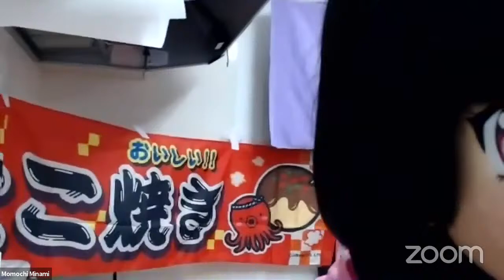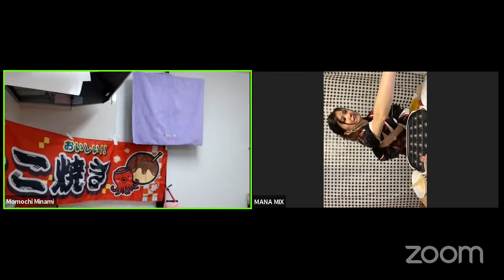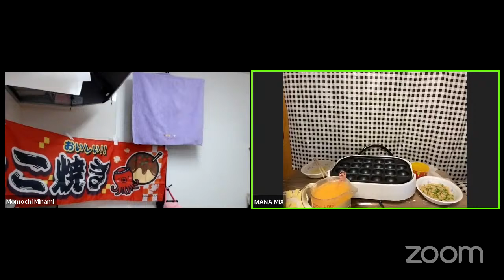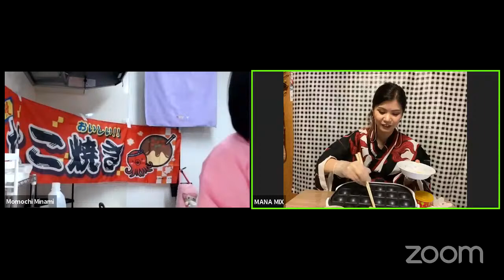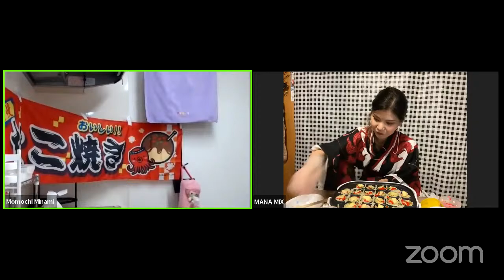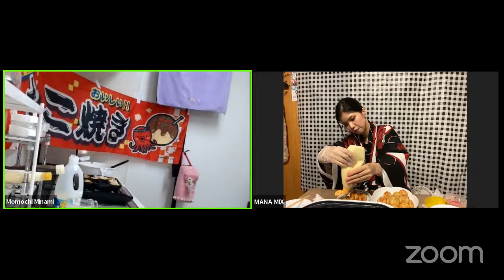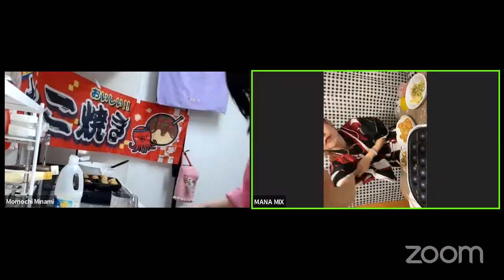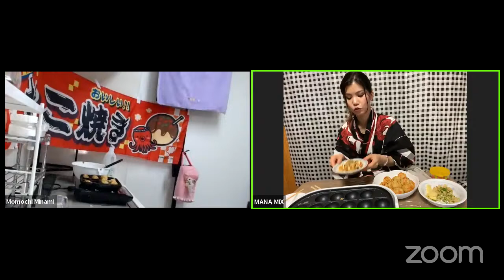【Guest:MANAMIX】リモートたこ焼きパーティ！②【Momochi Minami】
夏休み企画part2！

5:30頃 ごあいさつ~オープニングトーク
15:30頃 調理開始！
22:45頃 COOKING START!
52:00頃 TAKOYAKI完成！
58:10頃 いただきます☆EATING
1:32:00頃 お知らせ！